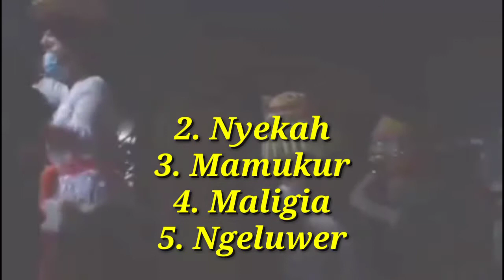Upacara Atma Wedana||Nyekah#AtmaWedana#Nyekah#NyegaraGunung#CandraPintonBali#PitraYadnya#Bali#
Om Swastiastu,
Halo sahabat setia Candra Pinton Bali.
Kali ini saya menyajikan sebuah video tentang Upacara Atma Wedana.
Yaitu lanjutan upacara setelah Ngaben.
Selamat menyaksikan.

Terimakasih atas waktunya.
Om Çhanti Çhanti Çhanti Om